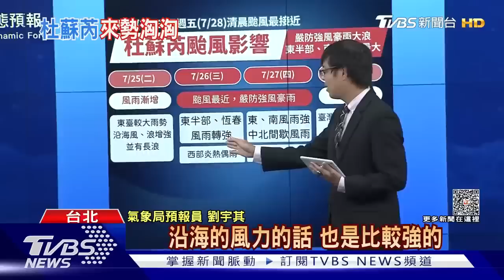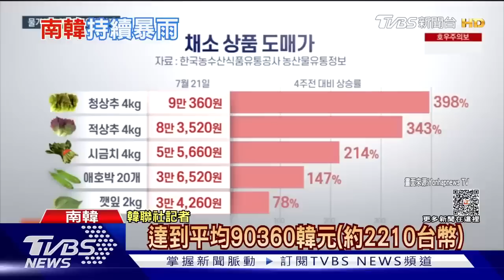俄軍狂射奧德薩重創烏克蘭大教堂 南韓境內暴雨多地出現強降雨 | 十點不一樣 20230724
因應連接俄羅斯本土與克里米亞半島的克赤大橋被炸，俄羅斯展開瘋狂報復，連續5晚轟炸烏克蘭糧食出口港敖德薩。22日入夜後更變本加厲，接連發射包括超音速反艦飛彈及彈道飛彈在內的5種飛彈，當地至少6棟住宅、最大東正教教堂被毀，還有2人死亡、22人受傷，其中包含4名孩童。南韓首都圈地區以及江原道、忠清南道部分地區已發佈暴雨預警。中央災難安全對策本部表示，中部地區和全羅道將出現伴有強風和雷電的強降雨天氣。詳細內容請鎖定TVBS新聞台。